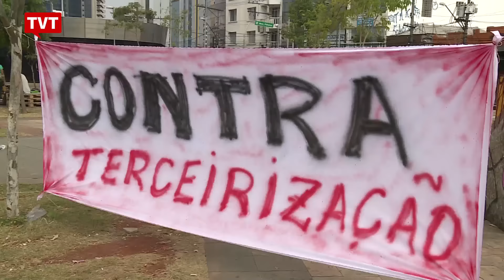Largo da Batata vira palco de resistência contra o impeachment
Acampado no Lardo da Batata, em Pinheiros, representantes de várias entidades sociais promovem atividades culturais e alertam população que democracia está ameaçada.